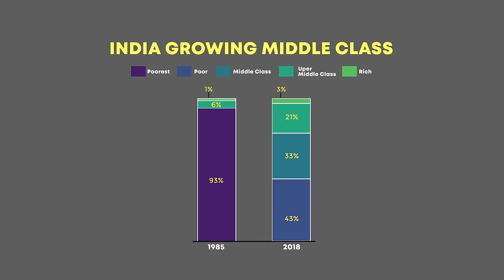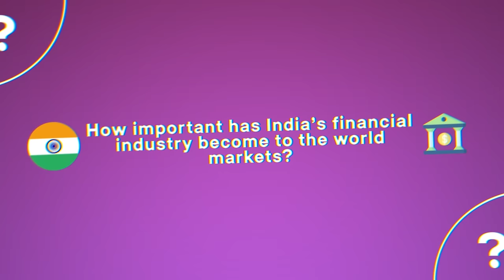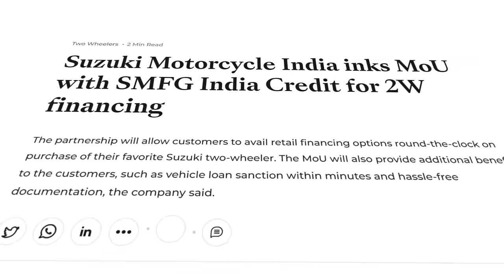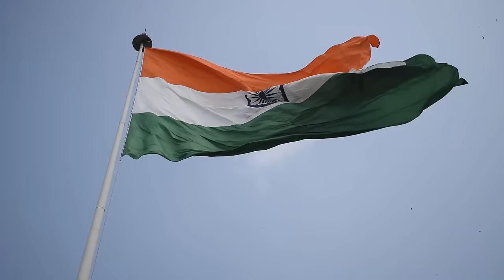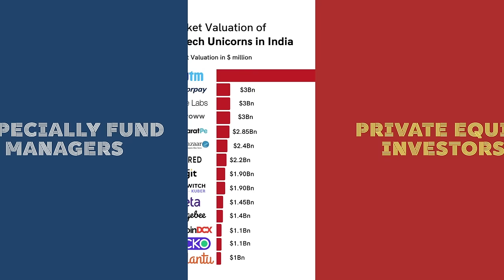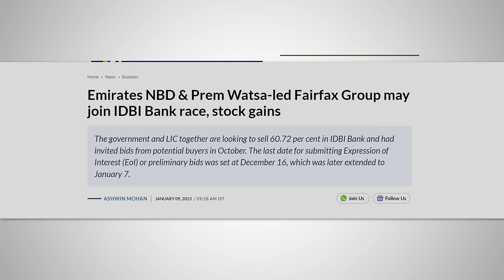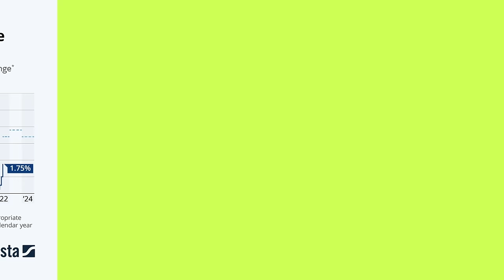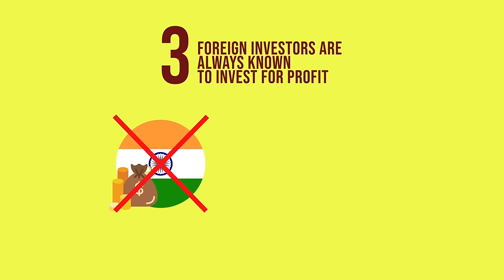Why Investors Love India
Foreign investors have been flocking massively into India. One sector stands out, and it is its financial industry.